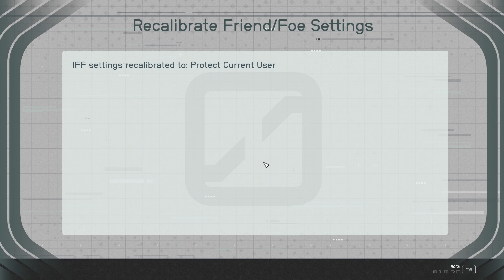Walking Through Starfield - Luna with Combat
In this video we take a look at the moon and the Apollo 11 landing site. We also get to have some unwarranted combat with the Crimson Fleet - probably going to regret it later!